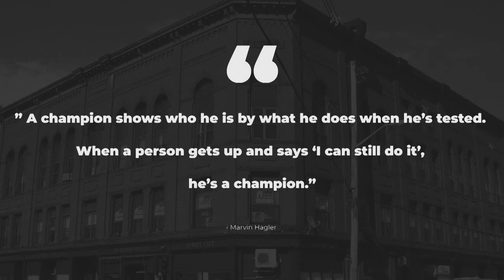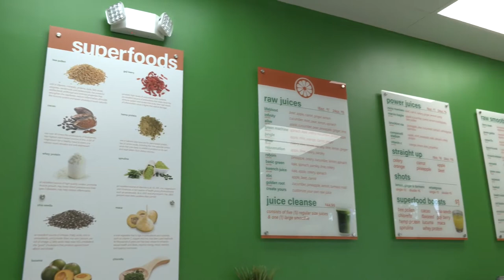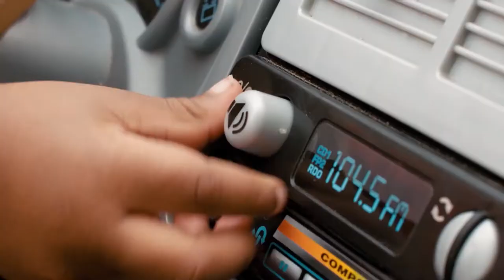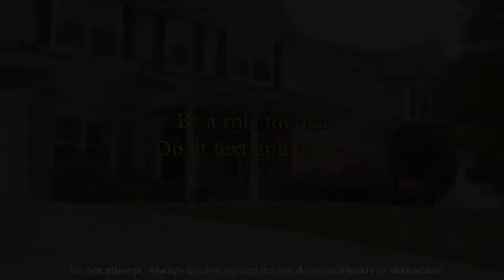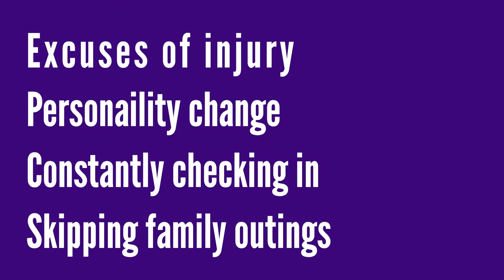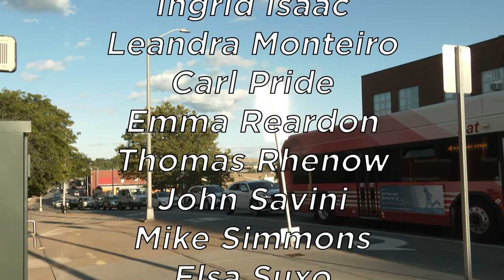This Is Brockton Show 001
Volunteer Based Magazine show in Brockton MA